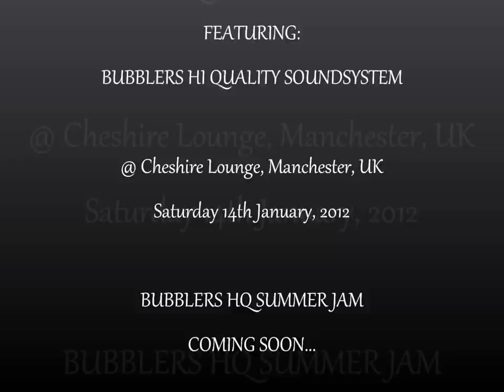Bubblers HQ Reunion Part 2 Photos 2012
Photos from Bubblers HQ Reunion Part 2 - 14th Jan 2012